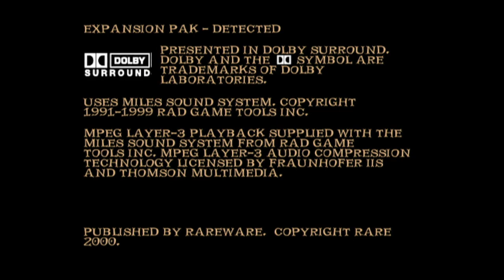Dinosaur Planet - Nintendo 64 - Intro & Title Screen